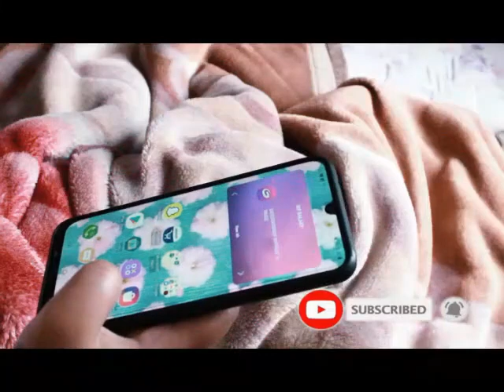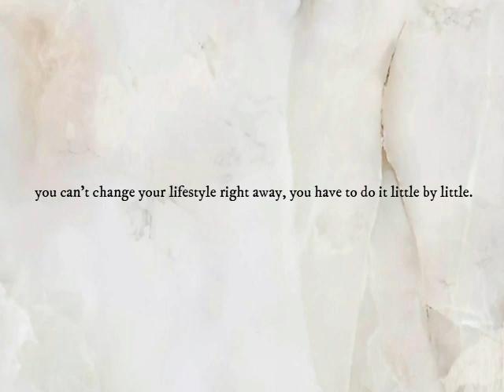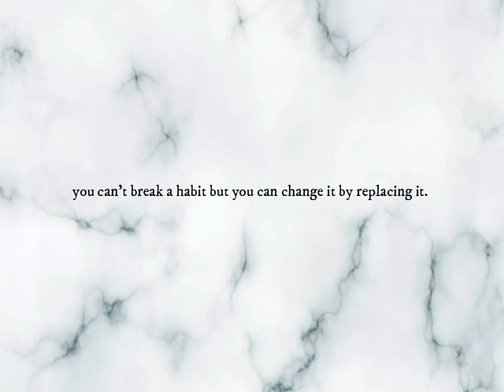First week of changing my life♡♡EPISODE 2 || [GLOW-UP DIARIES ] 🌠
Change before it's too late!

please take a few minutes of your day to help make a change.

And thank you if you watched my whole video.  You have taken the first step of changing your life by watching this video, may god help you ❤

NOTE: I make videos for fun, not for YouTube money, and i'm rich AF.

Camera used - Canon 70D                                                                                      Editing app - Filmora9                                                                                                    Music used -